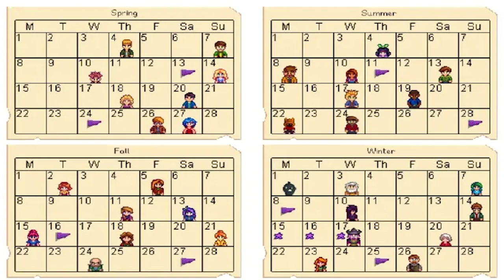A História do Fazendeiro em Stardew Valley - História Completa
Inicio da história de  Stardew Valley incluindo o enredo do protagonista.